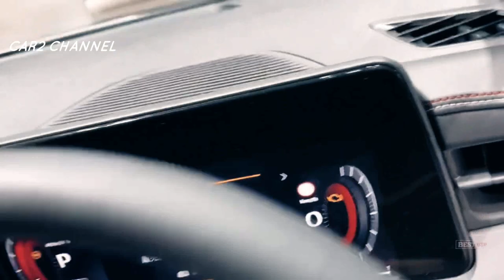Nissan Aura 2022 dengan varian Premium e-Power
Setelah peluncuran resminya beberapa hari lalu di Jepang, Nissan Note Aura 2022 telah dipengaruhi oleh Nismo. In-house tuner
  Nissan ini langsung meluncurkan Note Aura Nismo yang tak hanya tampil sporty di bodi tetapi juga di interior, namun juga membuat berkendara semakin menyenangkan.

 Tentang Nissan Note Aura 2022 , model ini hadir untuk mewakili kemewahan  Nissan Note e-POWER yang sudah ada sejak tahun lalu.
 Nissan Note Aura merupakan varian mewah dari sedan Note dan hanya dilengkapi dengan teknologi hybrid e-POWER.